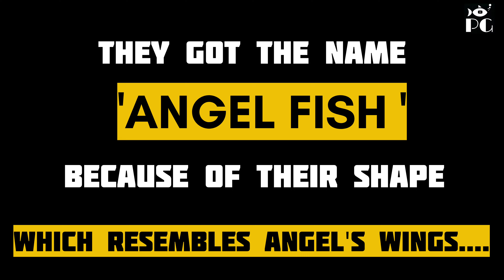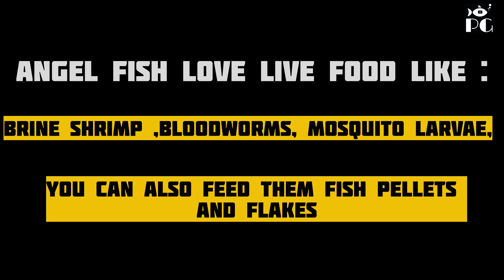Angel Fish Care And Info